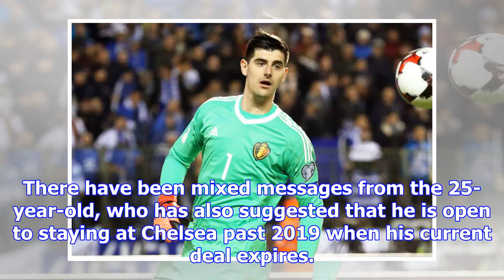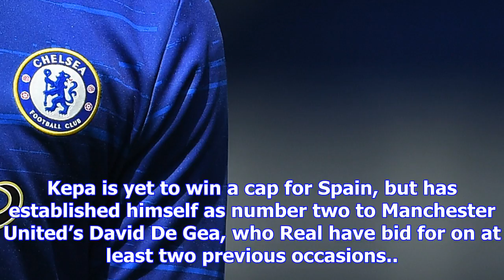Real madrid to make decision over thibaut courtois as chelsea target new deal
Chelsea’s hopes of persuading Thibaut Courtois to sign a new contract could receive a boost this mon...